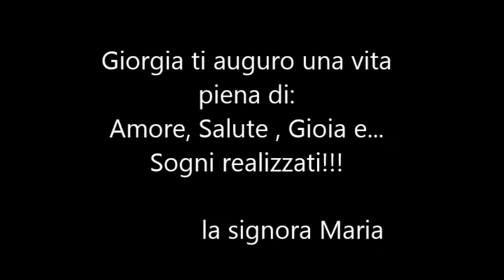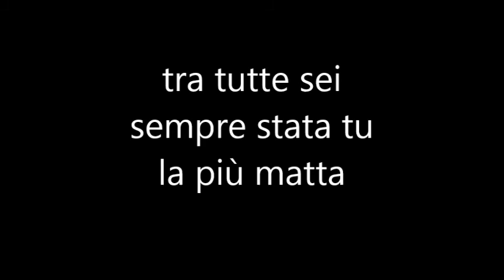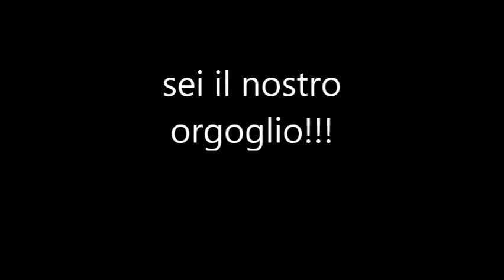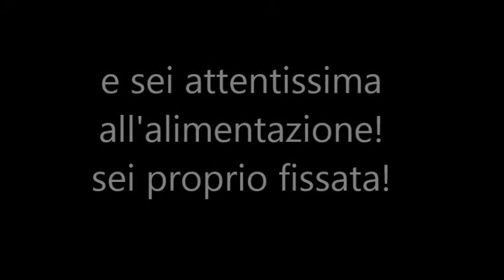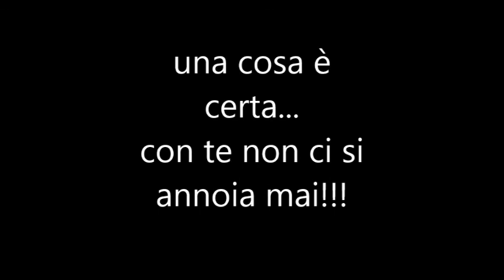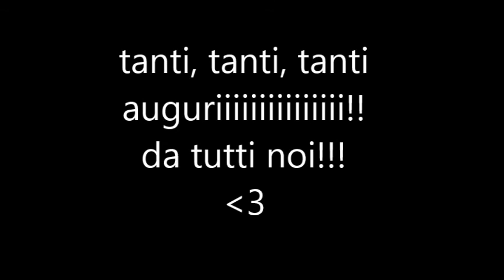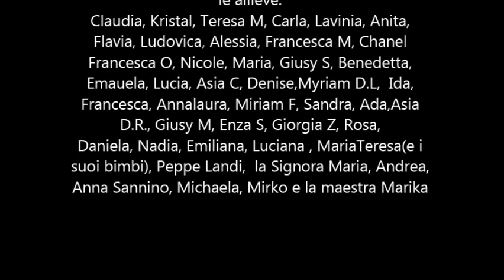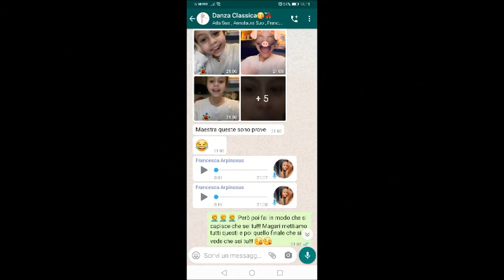Video-sorpresa 18 anni Giorgia